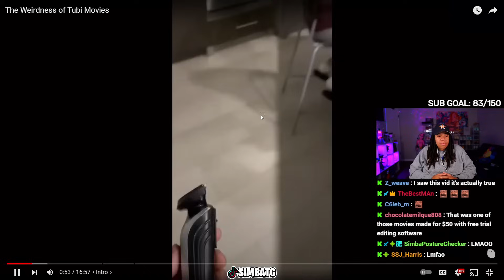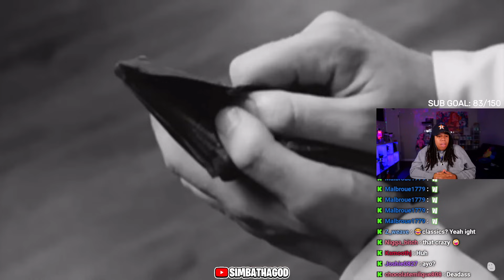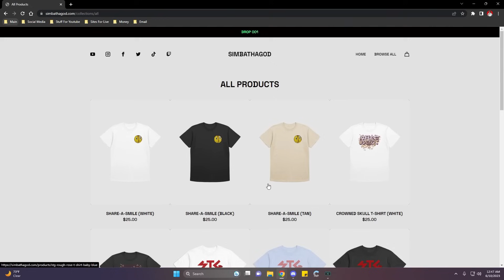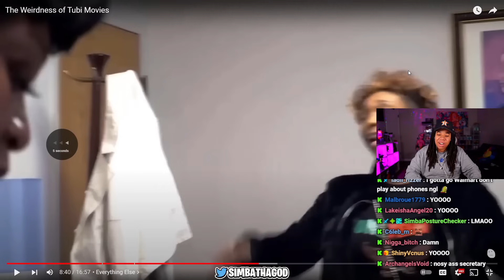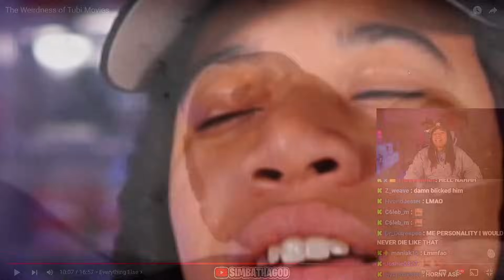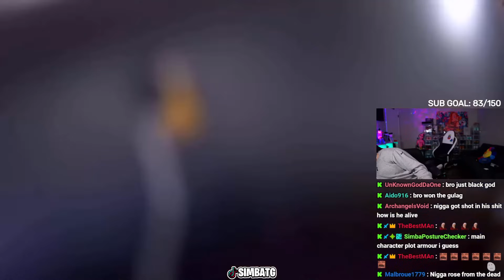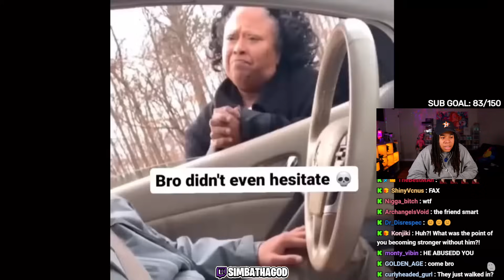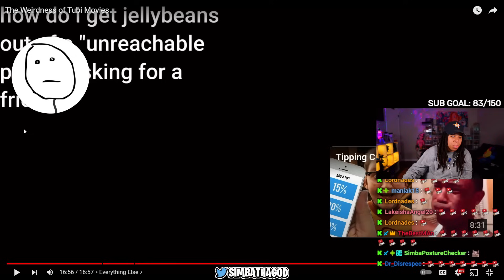TUBI MOVIES ARE COMPLETE GARBAGE (Degenerocity)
SimbaThaGod Reacts To The Weirdness of Tubi Movies (Degenerocity)